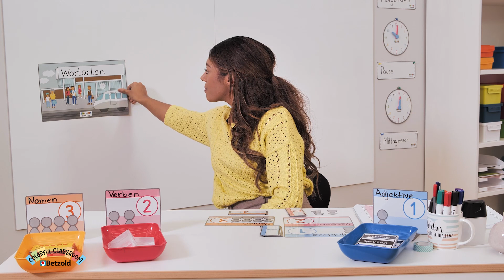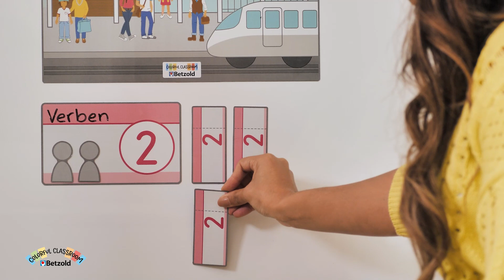Betzold Fahrscheinsystem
Das Fahrschein-System soll dich und deine Klasse beim Arbeiten an Stationen oder an einer Lerntheke unterstützen. Es ermöglicht deinen Schüler/innen strukturiertes Lernen. Nach mehrfachem Einsatz wird der Ablauf zu einem Ritual. Zuordnungsspiele oder Legematerialien sind oftmals nur in geringer Anzahl vorhanden. Daher eignet sich die Umsetzung als Stationenarbeit oder an einer Lerntheke.

In Zusammenarbeit mit Lena vom Blog "Colorful Classroom" ist dieses und weitere Produkte entstanden. Besucht auch ihre Webseite und Instagram